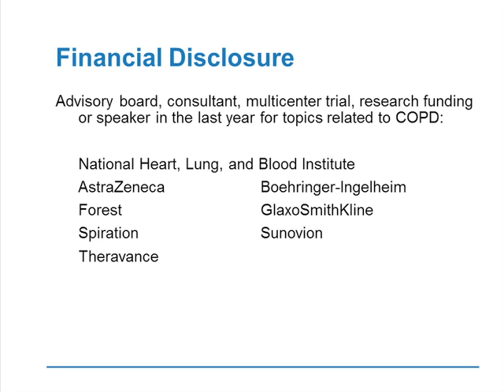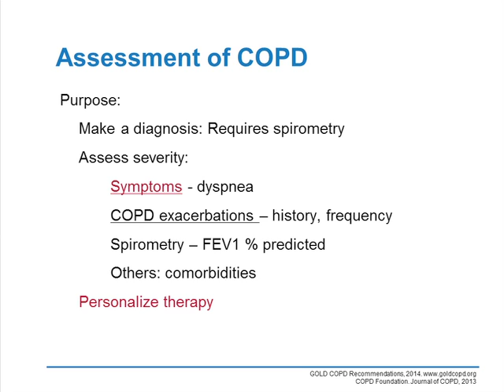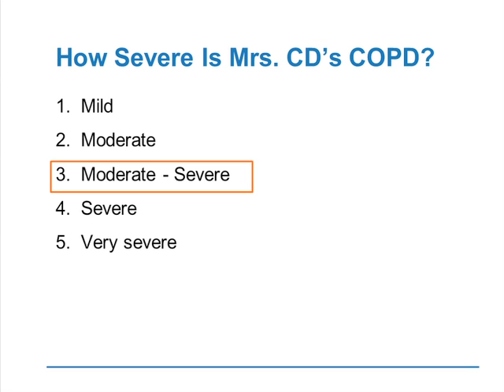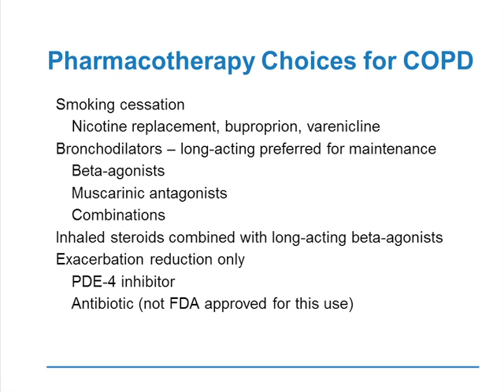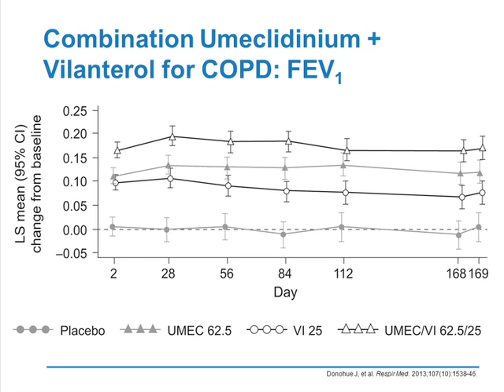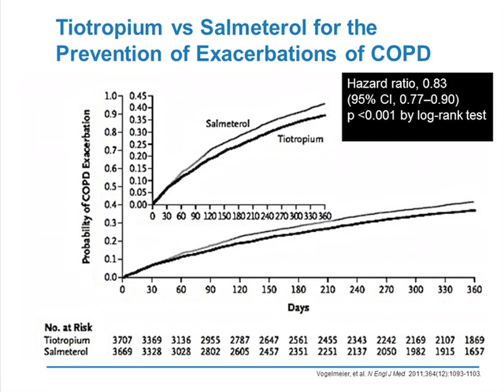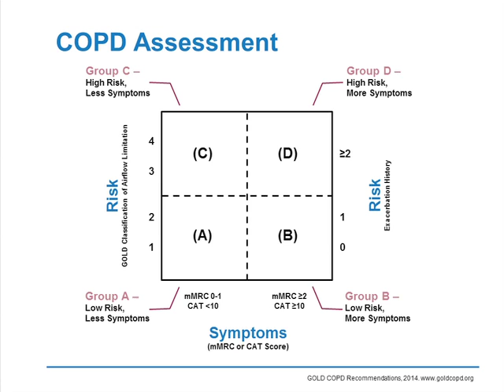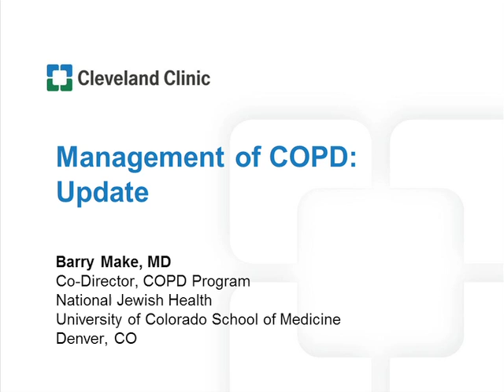Management of COPD: Update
The COPD webcast reviews the impact of personalized medicine and pharmacologic and nonpharmacologic options for patients with COPD. To learn more about the Respiratory Virtual Grand Rounds series or to claim CME credit,

The COPD management webcast features expert faculty member, Dr. Barry Make of National Jewish Health, and commentary by Activity Director, Dr. Raed Dweik.

The video was produced by the Cleveland Clinic Foundation Center for Continuing Education and the Cleveland Clinic Respiratory Institute.

Interested in related CME education?